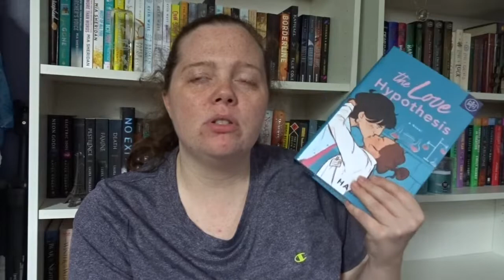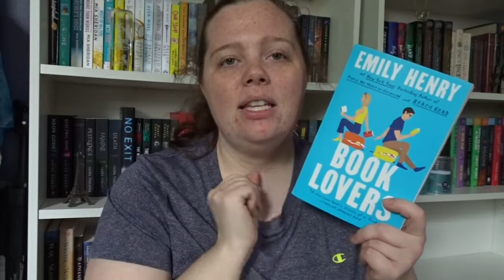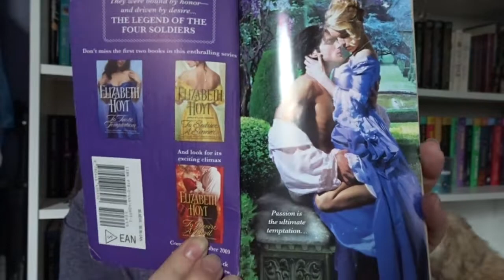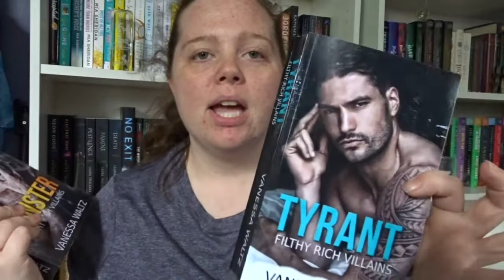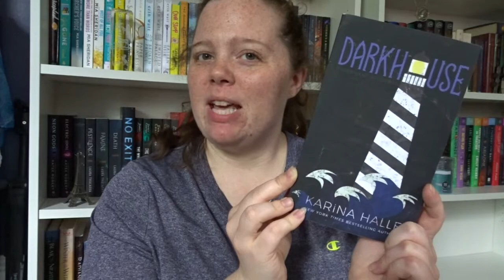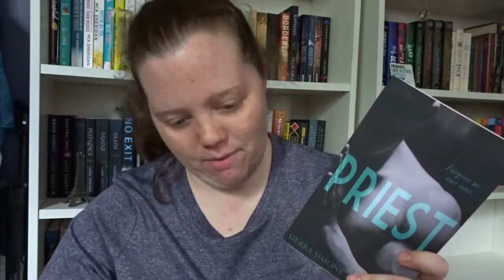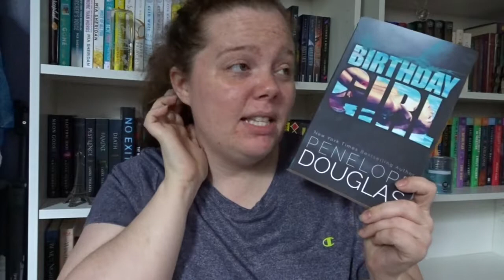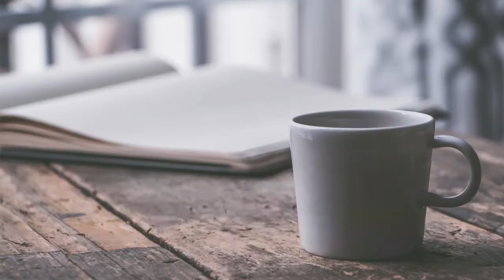books i acquired in apr-june | haul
Okay, I swear I thought I posted this months ago. Somehow I just now noticed that I didn't. So. Once again, an old af haul.

Amazon Wishlist